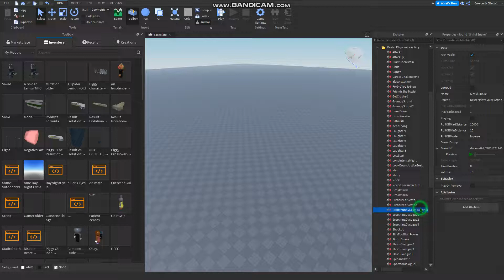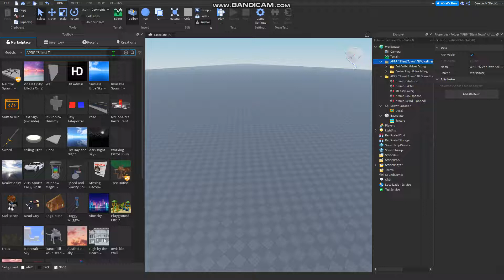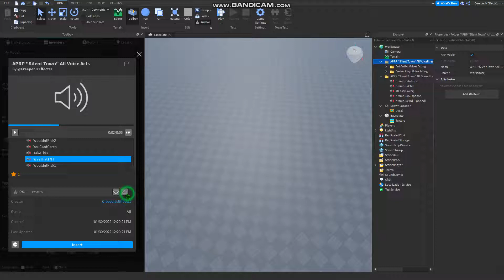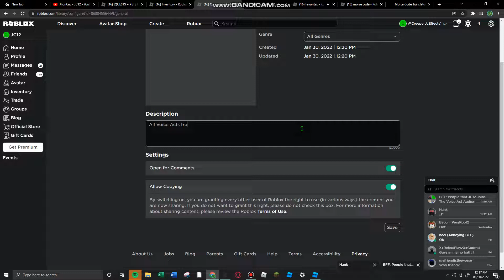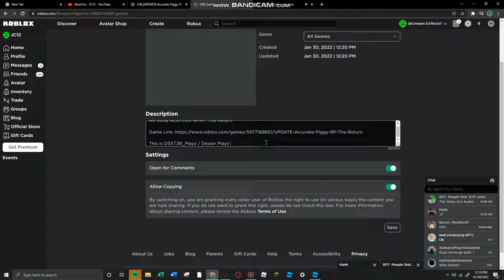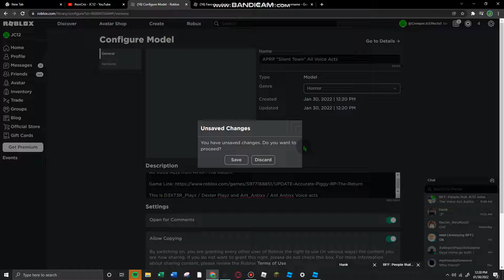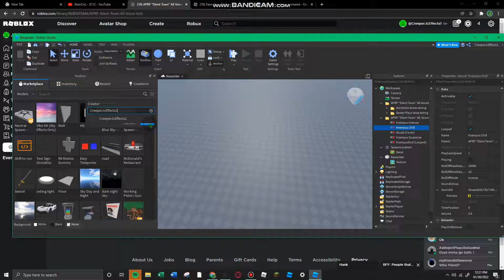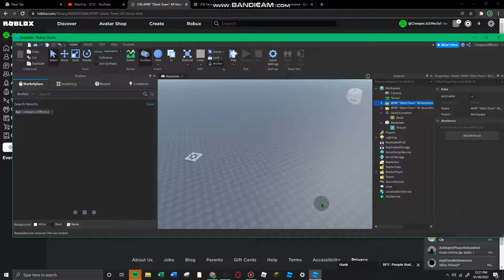Roblox Studio - Exporting APRP Voice Acts and Soundtracks